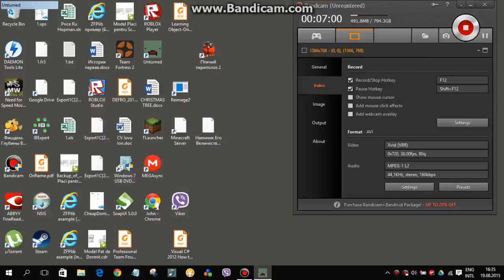The survivor never give up Unturned walkthrough part 2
click the like button and subscribbe my video